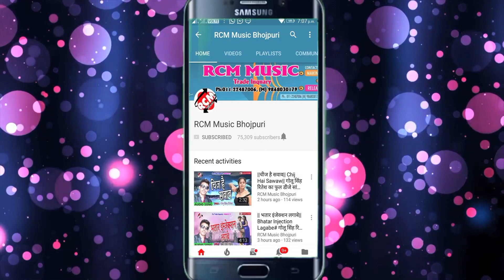|| ओकरे से करब शादी || मुकेश माहि राठौर का 2020 का एक और नया सांग नए अंदाज में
Title:  Okare Se Karab Shadi
Singer: Mukesh Mahi Rathor
Lable: RCM Music
Lyrics:  S K Bedardi
Video Director:
DOP: